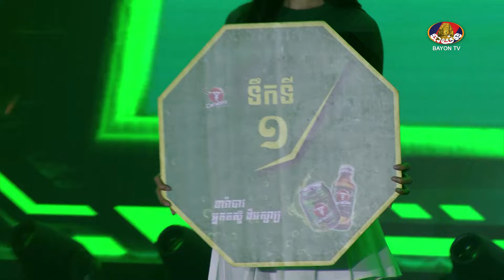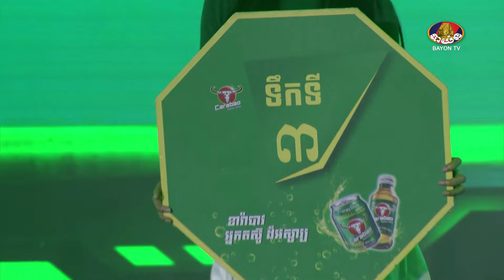សូត្រ វាសនា 🇰🇭 VS 🇹🇭 អេកស្តា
ប្រដាល់គុនខ្មែរ «មិត្តភាពអន្តរជាតិគុនខ្មែរ»  ​នាថ្ងៃអាទិត្យ ទី០៨ ខែកញ្ញា ឆ្នាំ២០២៤

ផ្សាយផ្ទាល់ រៀងរាល់ថ្ងៃអាទិត្យ វេលាម៉ោង ៦ល្ងាចតទៅ ចេញពីសង្វៀនបាយ័ន ស្ទឹងមានជ័យ